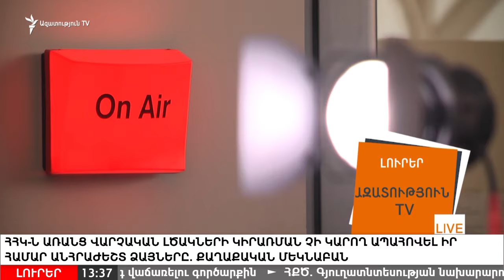ՀՀԿ֊ՀՅԴ ձևական կոալիցիայով իշխանության խնդիրն է լուծվում 2018֊ին ընդառաջ․ Բադալյան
Հարցազրույց քաղաքական մեկնաբան Հակոբ Բադալյանի հետ: